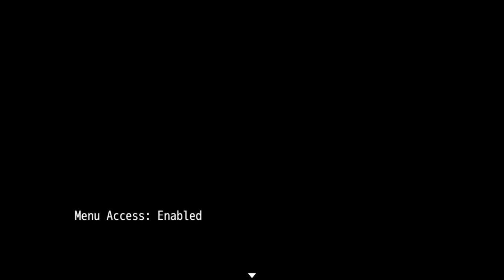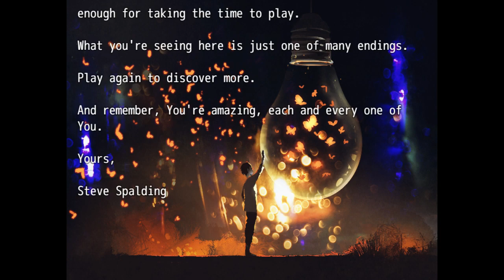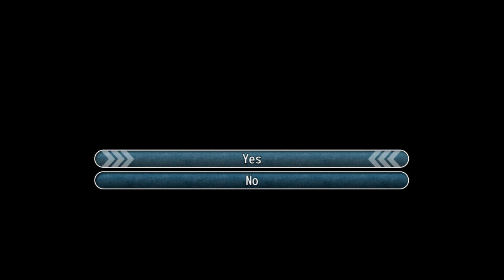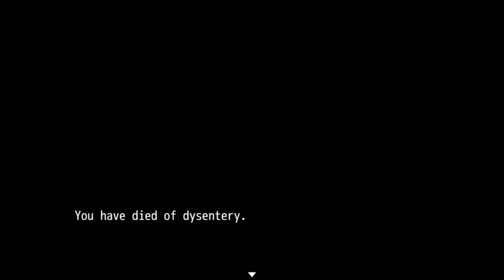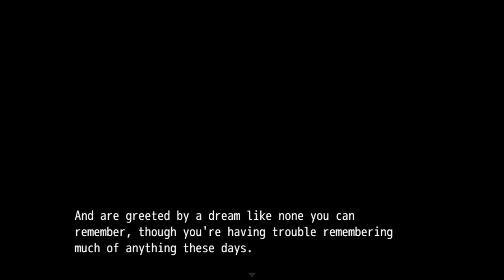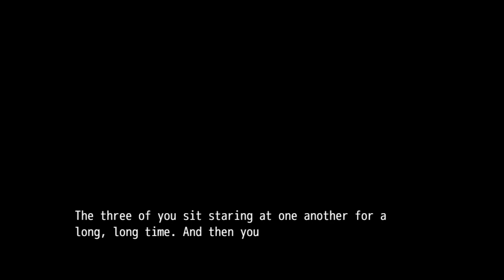Let's Play This Room Will Kill You [003]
This one's a little special, I guess.